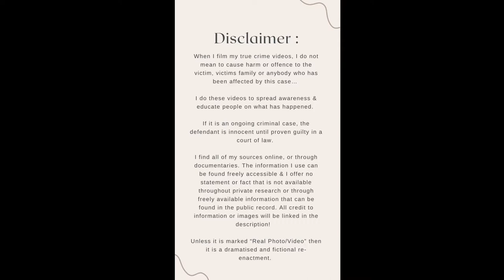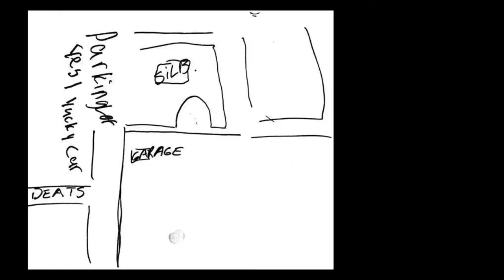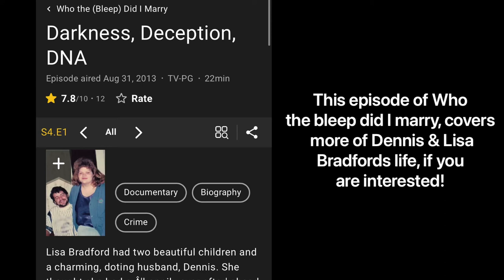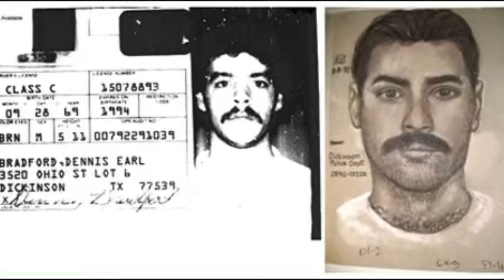The Kidnapping of Jennifer Schuett (Dennis Earl Bradford)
Just want to say a massive thank you for everyone who’s shown support 🥺

We have 359 friends!

Today’s video is on the kidnapping and survival of Jennifer Schuett. This case is heartbreaking and graphic, but also inspiring… Watch today’s video to see how 8 year old Jennifer survived this HORRIBLE ordeal, and how the case went cold for 19 years…

Check out last weeks video!

Credit & more info for videos, pictures, and music below ⬇️

Google images
Pexels

4 Video’s are by Yaroslav Shuraev from Pexels